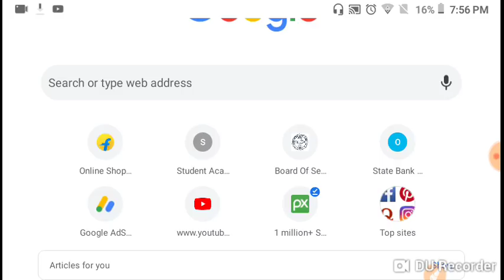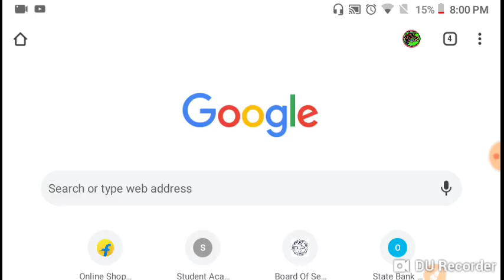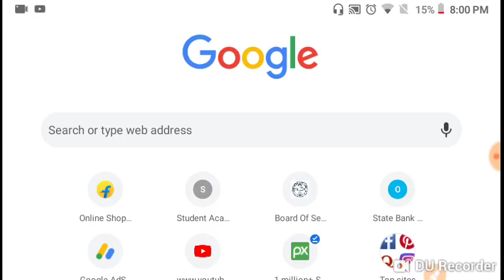E-mudra loan website ଆଉ କେବେ ବି ଖୋଲିବ ନାହିଁ !! Get 50,000/- from Mudra loan !! Emudra loan yojana !!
PLEASE